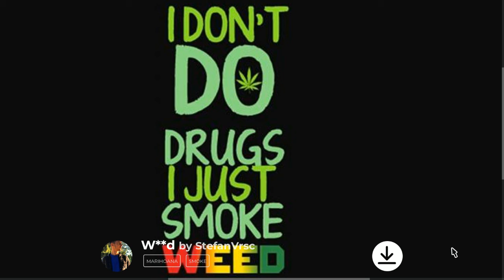dxr50 this song with make you cry your eyes out its from my past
My baby sister died in 2012 and was born in 2012